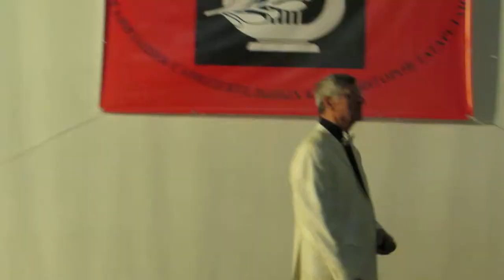3. Ирек Ильясов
4 марта 2018 года в Татарском культурном центре Концерт коллектива композиторов Московского отделения  организации
самодеятельных композиторов Татарстана.